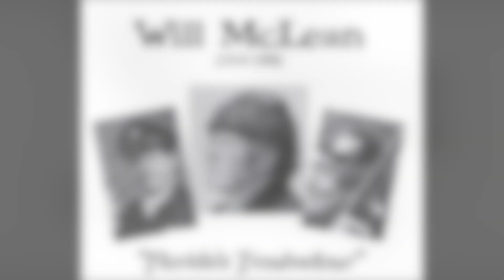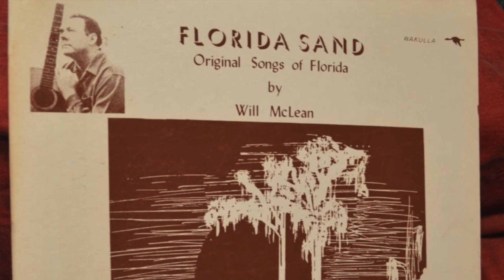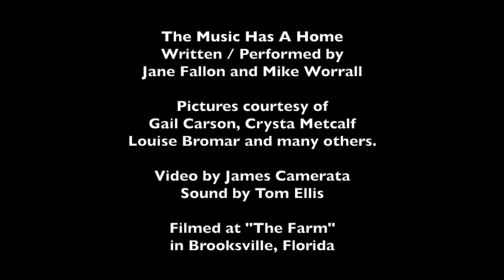The Music Has A Home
This is an imagined conversation between Margaret Longhill, the matriarch of Florida Folk Music, and Will McLean, the father of Florida Folk Music. Margaret and Will were close friends, and after his death she became determined to honor his legacy through a festival in his honor that began in 1990. Margaret died in 2018 but the tradition continues, and every year a musical festival occurs to honor Will and the legacy of Florida Folk. Last year the Foundation was given the honor of presiding over the Sertoma Youth Ranch, a performance and event space where the Will McLean Festival took place. The name has been change to The Florida Sand Music Ranch and will continue to host many events, one of which of Cours is the Will McLean Festival. I think Will and Margaret are very happy that the "music has a home."